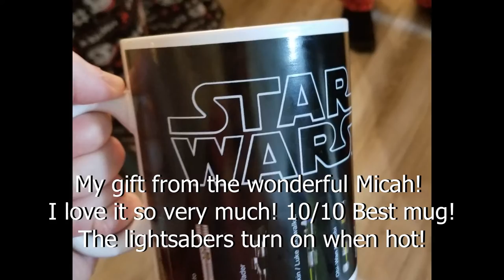Breakout Christmas 2019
As per usual, my workplace had a Christmas party. It was chaos and mischief and fun abounds. Some come along, and see the messes we get into!